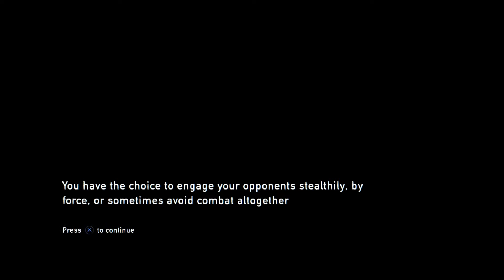The Last Of us Remastered walk-through Part 5 (Hard Difficulty) Going into the city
Continued game play of The Last Of Us with live commentary on the PS4 playing on Hard difficulty